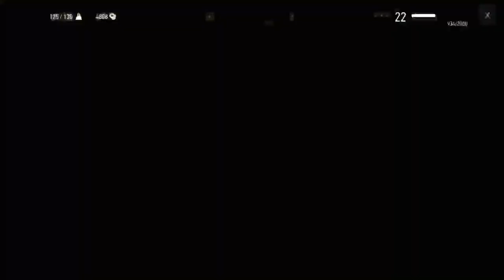Treasure Hunt!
Just Treasure Hunt Quests